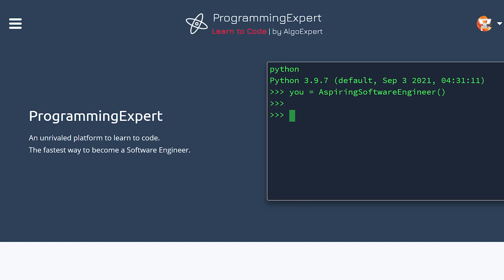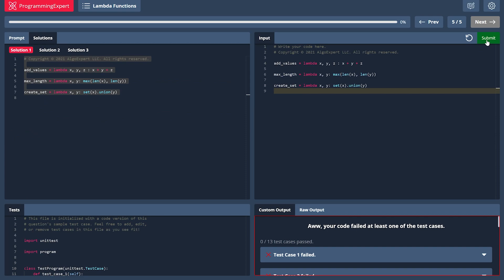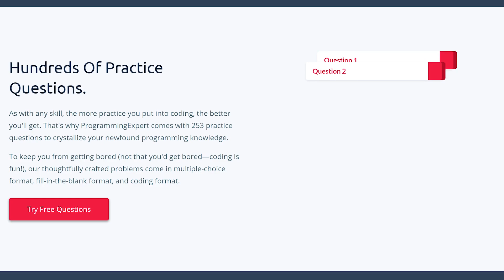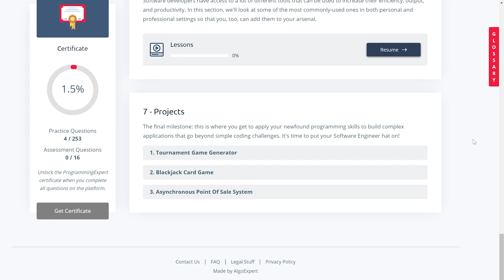Are You A Programming Expert?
Do you want to become a Programming Expert? I'm super excited to announce this and to continue to help millions of self taught developers become software engineers :)

⭐️ Timestamps ⭐️
00:00 | Introducing ProgrammingExpert!
01:51 | The Story Behind ProgrammingExpert

⭐️ Tags ⭐️
- ProgrammingExpert
- Programming Expert